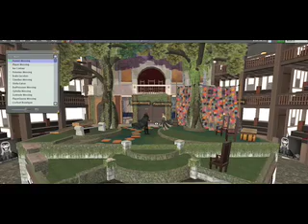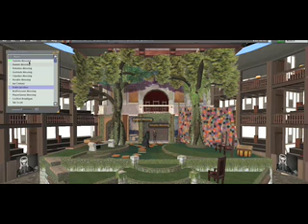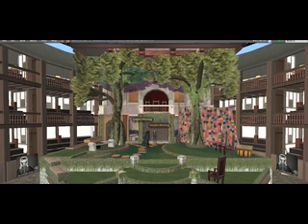SL Shakespeare Company - Hamlet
On the birthday of the big fella, the Second Life Shakespeare company performed Hamlet LIVE. Here is a snip. Interesting for Educators, as it gives a new option for delivering assignments and drama.